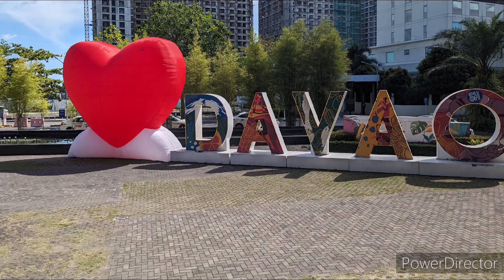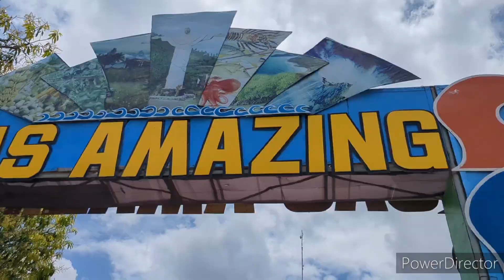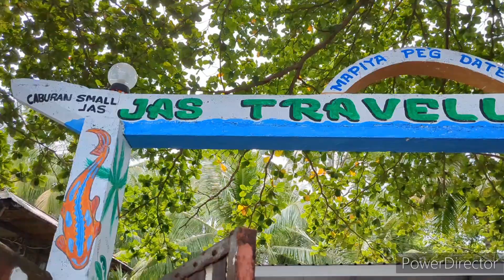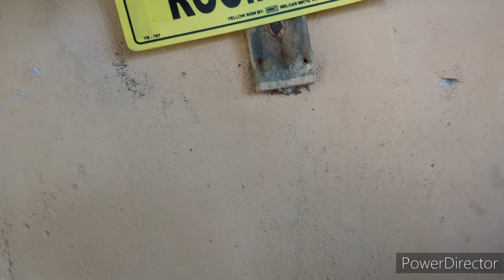Life Vlog 426// Day Two Malita to JAS Sarangani Coastal Highway Davao Occidental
It's a early start petrol food money and head out town there no buses or vans on this route just hilox and motors it a challenge but let do it..life automobile *travel